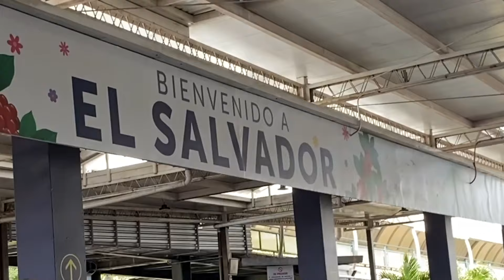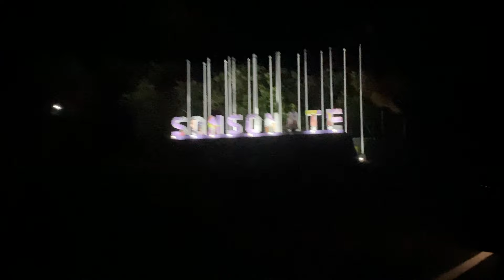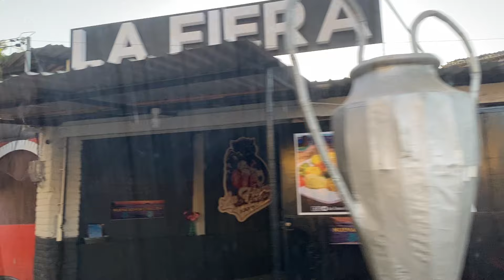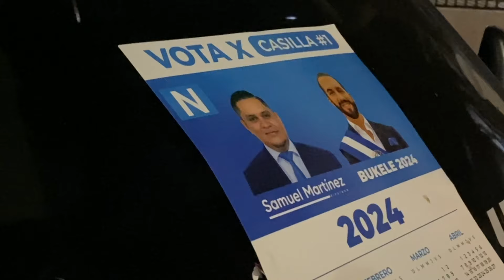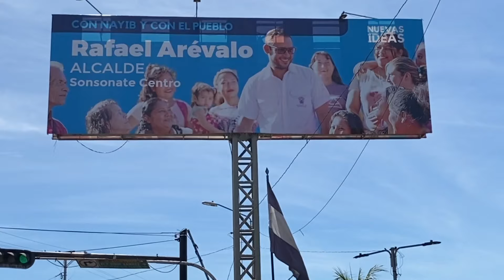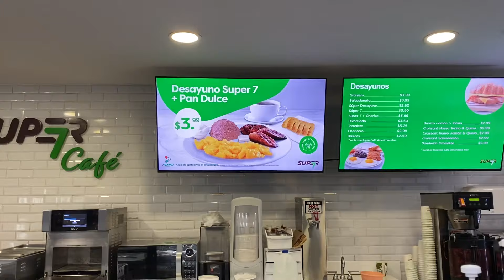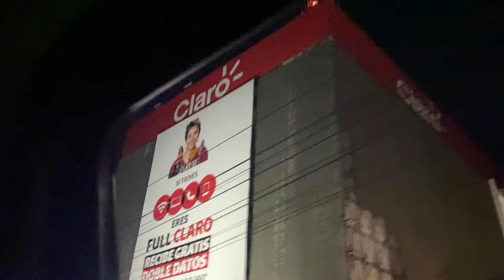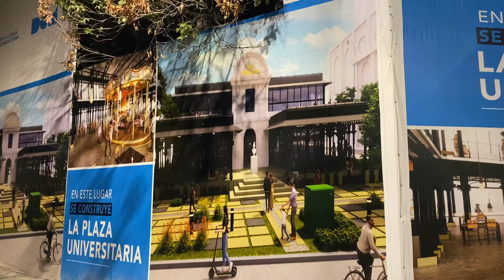🇸🇻 Return to El Salvador - Travel Vlog | Virgen De La Candelaria, Bukele Election, Santa Ana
Follow me along my travel journeys.

Stay Safe!